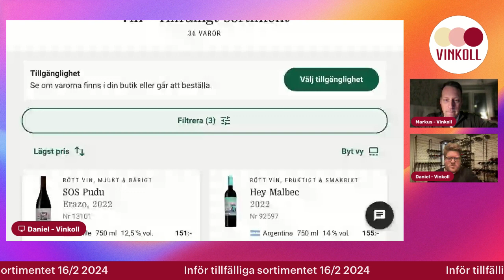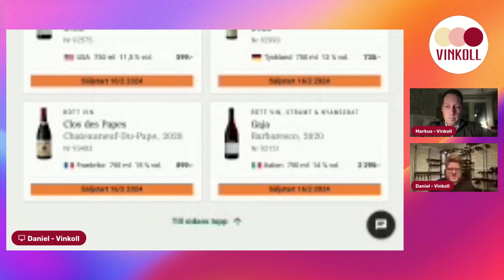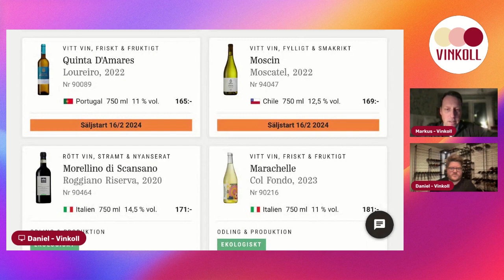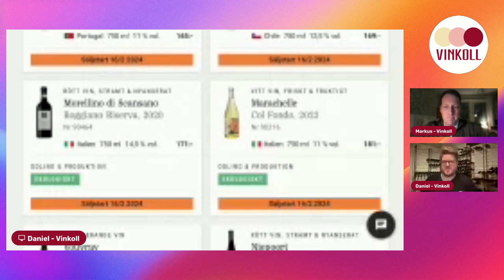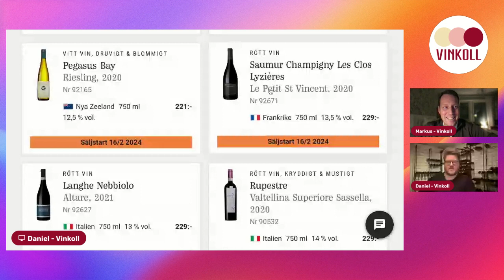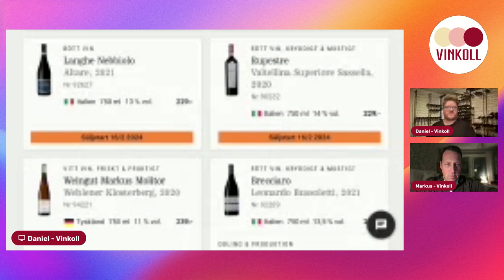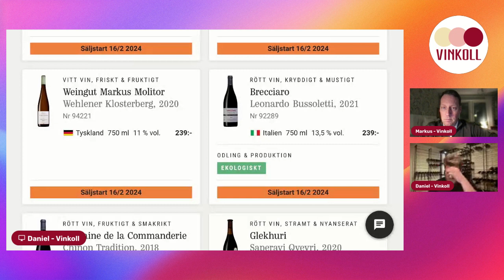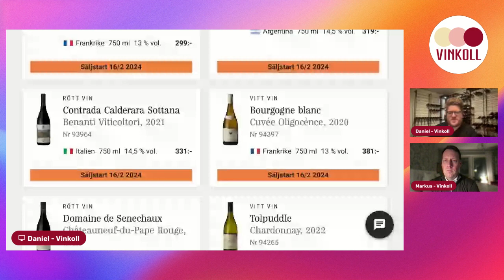Vinkoll - Inför tillfälliga sortimentet 16/2 2024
Nu kommer det nya viner. Vinkoll tipsar om sina favoriter till det kommande släppet av tillfälligt sortiment på Systembolaget den 16/2 2024

Precis som vanligt har Markus & Daniel valt tre viner var och berättar om varför de har valt just dessa viner.